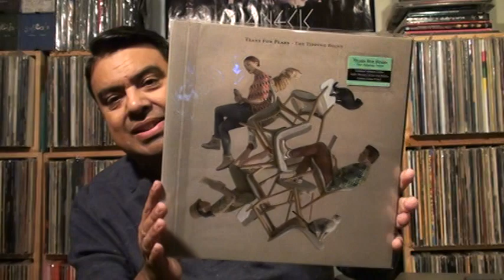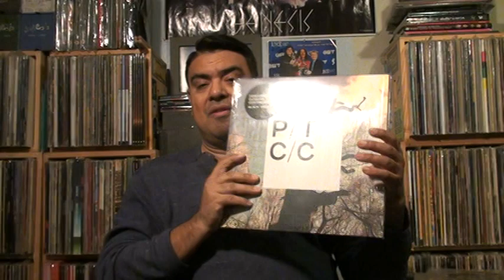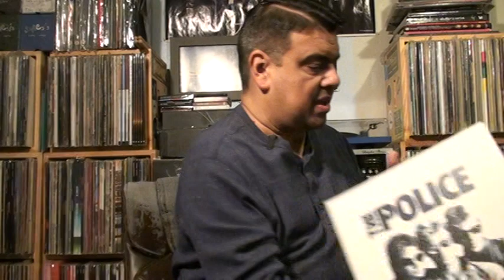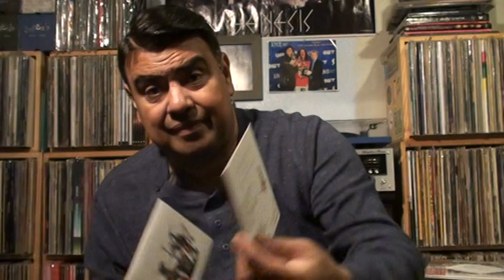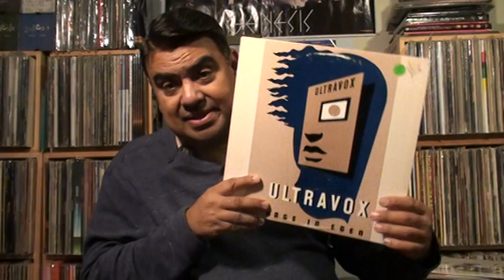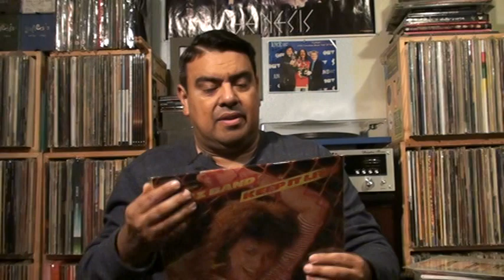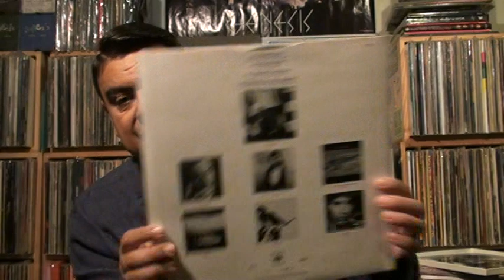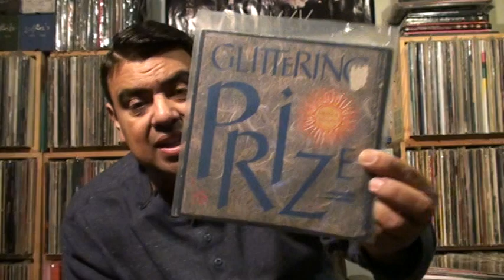First Video Of 2023!!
Happy New Year everyone!! Here is the first vinyl video of 2023. Hope you enjoy!